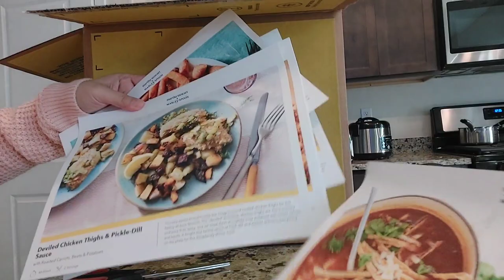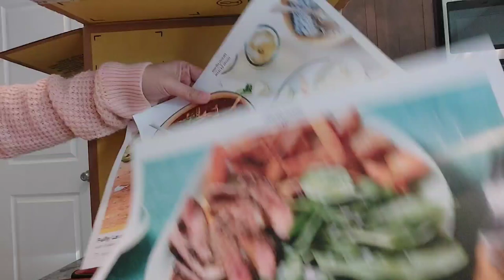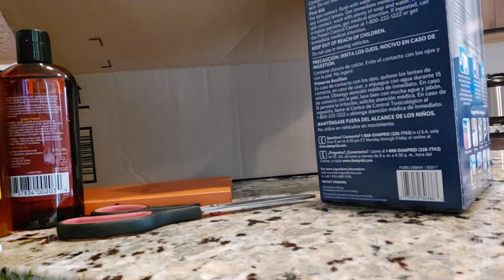UNBOXING MARTHA STEWART & MARLEY SPOON